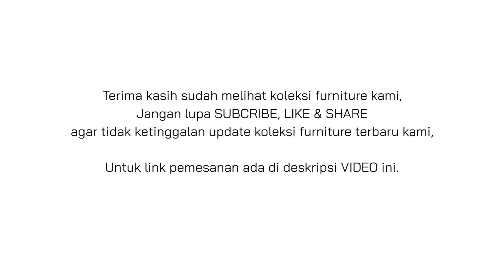Kursi Rotan Minimalis untuk MEJA MAKAN MINIMALIS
Kursi makan minimalis Kharisma Jati Furniture merupakan kursi makan yang dibuat dari bahan jati berkualitas dengan desain yang tidak ketinggalan jaman sehingga menjadikan kursi makan minimalis modern terbaru, kursi makan kayu model scandinavian ini termasuk kursi makan mewah yang bagus sebagai kursi makan family.

Spesifikasi Produk :
- Kursi Makan Rotan Minimalis Material Jati Kombinasi Rotan
- Finishing Melamik bisa pilih warna nyesuaikan ruangan. (Sampel Video Duco Black Golssy)

KHUSUS PESAN HARI INI, dapatkan:
- Free Ongkos kirim (Jakarta, Semarang, Surabaya)
- Minmal Order 4 Pcs.
- Pengiriman barang melalui jasa ekspedisi truck yang sudah berpengalaman.

*Pengiriman untuk diwilayah jawa (jawa barat/jawa tengah/jawa timur) Paling lama 2 hari.

Selamat Berbelanja, Kepuasan Anda Adalah Kualitas Terbaik Kami